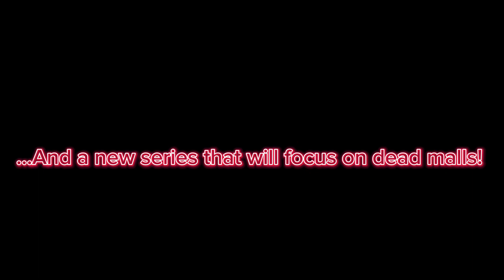I’m starting a Retail channel!